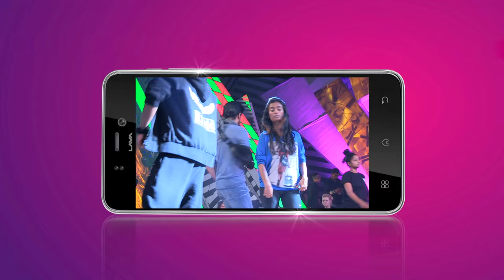Deepika Shahrukh Khan se kyu jealous hui?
Dekhiye Deepika aur Shahrukh ka interview